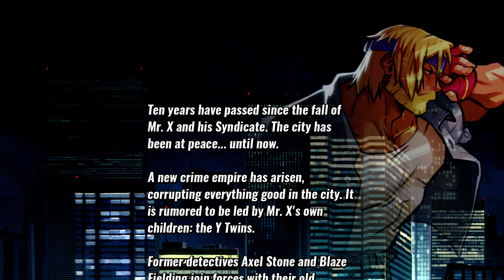Street of Rage 4 (PS4) - Part 45 (Shiva)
Wazzup Guys! Welcome back to another game play. Today I'm gonna play Street of Rage 4 (PS4). This game has a special place in my heart. I used to play Street of Rage 1 and 2 on my Sega so am very exicited to play this game! Come join me and together lets rid the scums from this city.

Game Detail:
Streets of Rage is a beat ‘em up series known for its timeless gameplay and electronic dance influenced music. Streets of Rage 4 builds upon the classic trilogy’s gameplay with new mechanics, beautiful hand-drawn visuals and a God tier soundtrack.

Team up with iconic and brand-new characters

Axel, Blaze, and Adam teaming up with new brother and sister in arms Floyd Iraia and Cherry Hunter to clean up the streets.

Outstanding Hand-Drawn Visuals and Soundtracks

With lush hand-drawn animations, new combat abilities, and fresh tracks from an amazing team of composers, Streets of Rage 4 will be a masterful tribute to and revitalization of the classic action fans adore.